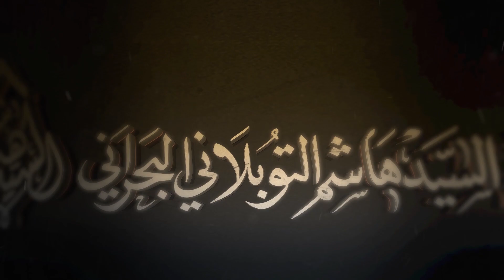محمود القلاف - ذكرى شهادة الإمام الهادي -عليه السلام - موكب العلامة التوبلاني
- اللجنة الإعلامية -